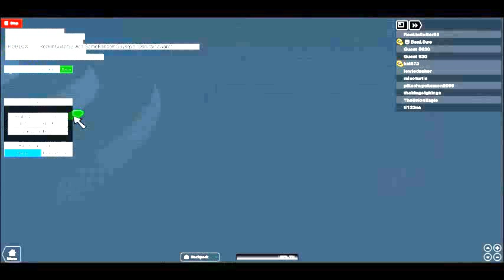Roblox Pokemon Arena X - Goofin' around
Please look at description below

HALLO EACH AND ONE OF YOU!! This is something i did in my free time it didn't take THAT long to make but plz enjoy this and THUMBS UP! :D